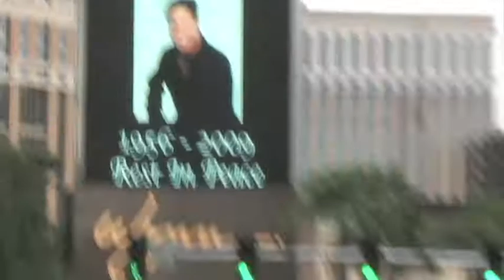tim tucker broadcast reel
various clips form my broadcast footage